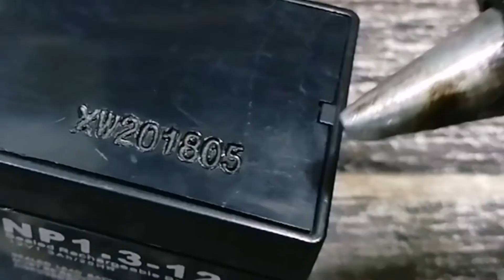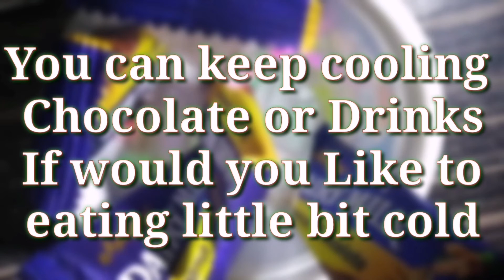TOP 4 Best Amazing Life Hacks | 4 Awesome Inventions | Incredible Life Hacks for Glow stick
Hello Dear Friends Today I will share with you..

Channel Name : AD Maker

Do Like... Comment... And Share with you friends and have fun.

MUSIC